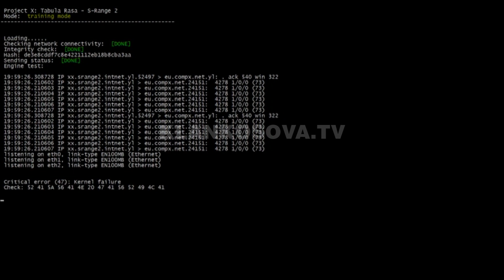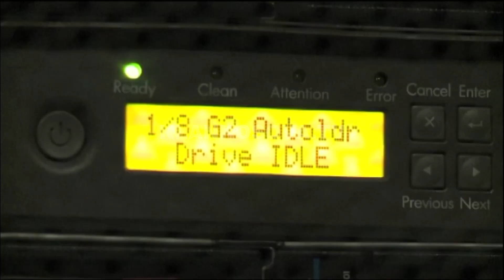Kosova pjese e operacionit kunder piraterise - 13.11.2020 - Klan Kosova